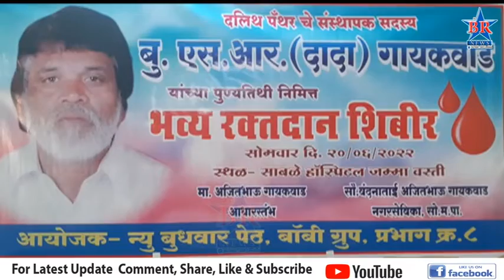एस आर गायकवाड यांच्या पुण्यतिथीनिमित्त रक्तदान शिबिराच आयोजन